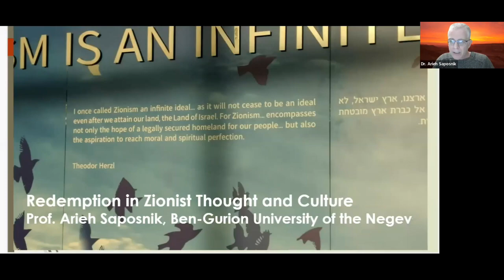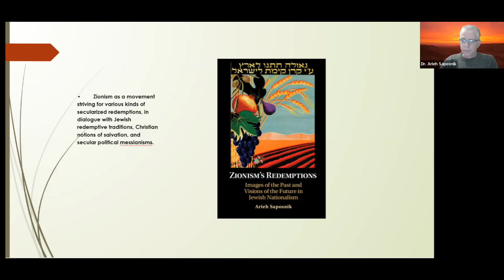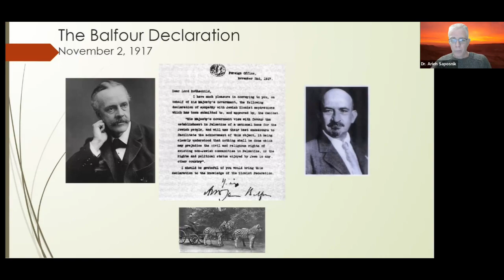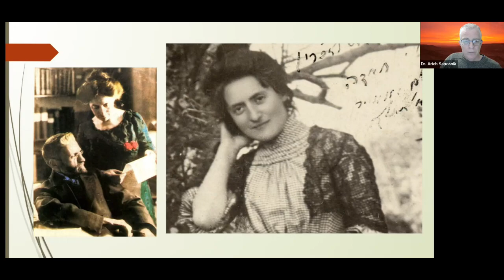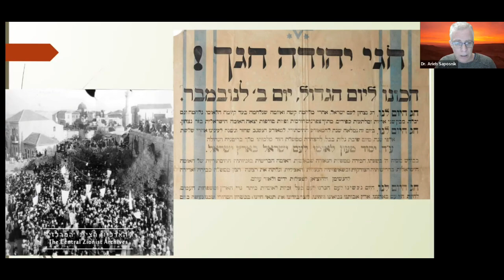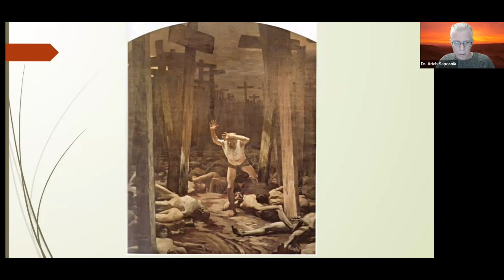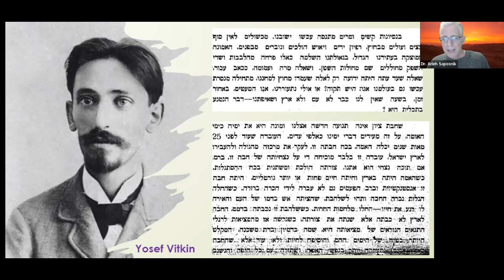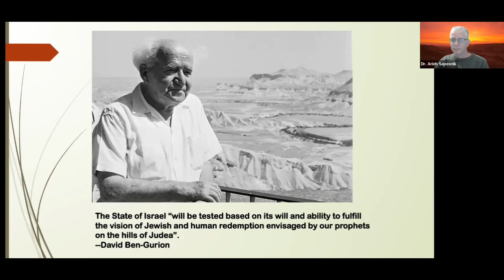Redemption in Zionist Thought and Culture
January 29, 2023 with Dr. Areh Saposnik